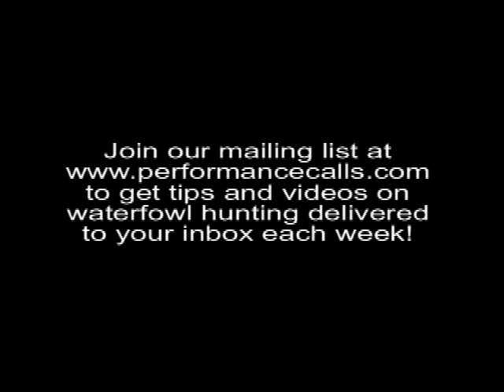Snow Goose Decoy Bag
The BFB™ decoy bags had cut our setup time down by 1/3 on each and every snow goose hunt, duck hunt, and goose hunt.